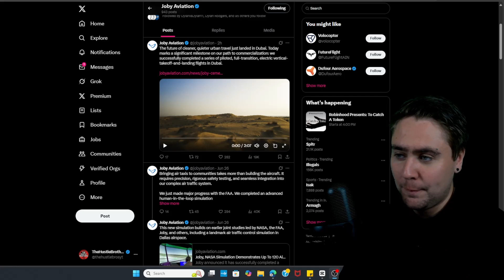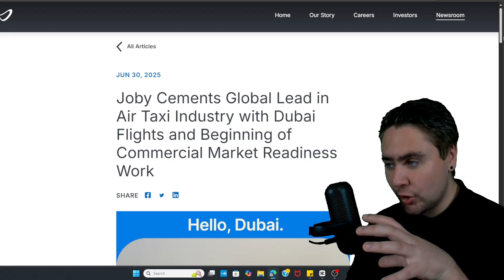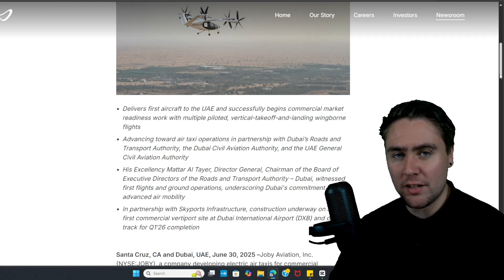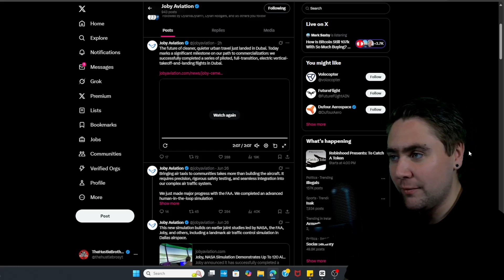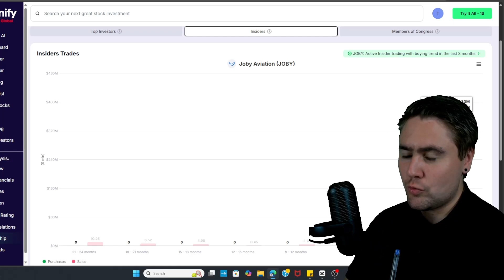Joby Aviation PUMP 17% Surpassing Archer's Market Cap - Here's why...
Joby Aviation has just made aviation history — and the stock market noticed. In a stunning 17% surge, Joby’s valuation has officially overtaken that of competitor Archer Aviation. But what’s driving this momentum? In this video, The Hustle Brothers break down exactly what happened, why this matters, and what it means for the future of air taxis and urban mobility.

🔥 The big news: Joby Aviation delivered its first aircraft to the United Arab Emirates and successfully launched a series of piloted, full-transition, electric vertical takeoff and landing (eVTOL) flights in Dubai. These weren’t just test flights — they marked the beginning of Joby’s commercial readiness operations in one of the most future-focused cities on Earth.

This breakthrough marks a major step forward in Joby's mission to revolutionize urban air travel, offering cleaner, quieter, and faster transportation. The flights were conducted in close collaboration with Dubai's Roads and Transport Authority (RTA), the Dubai Civil Aviation Authority (DCAA), and the UAE General Civil Aviation Authority (GCAA) — showing strong regulatory support for air taxi integration into the region’s transportation systems.

Adding to the momentum, His Excellency Mattar Al Tayer, Director General and Chairman of the Board of Executive Directors of the RTA, personally observed the first flights and ground operations, highlighting Dubai’s clear commitment to advanced air mobility technology.

🏗️ Joby is also partnering with Skyports Infrastructure to build its first commercial vertiport at Dubai International Airport (DXB). Construction is already underway and expected to be completed by Q1 2026 — setting the stage for commercial air taxi services within the next 12 to 18 months.

This is a massive leap forward not only for Joby Aviation but for the entire electric aviation industry. As cities like Dubai begin to embrace and deploy eVTOL aircraft at scale, the competition between companies like Joby and Archer is heating up. With this milestone, Joby now has a clear lead in global deployment, real-world operations, and international partnerships.

Whether you're an investor, an aviation enthusiast, or just curious about the future of urban travel, this video offers deep insight into what could be a defining moment for the air taxi revolution.

👉 Don’t forget to like, subscribe, and turn on notifications for more high-impact updates from The Hustle Brothers as we track the electrifying rise of Joby, Archer, and the future of transportation.